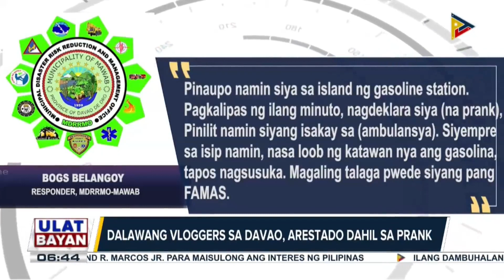Dalawang vloggers sa Davao, arestado dahil sa prank